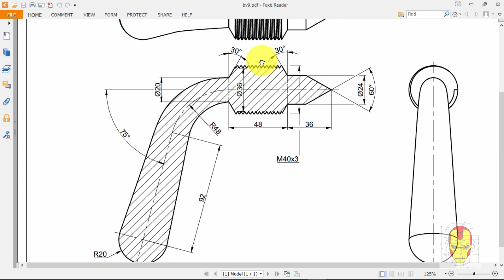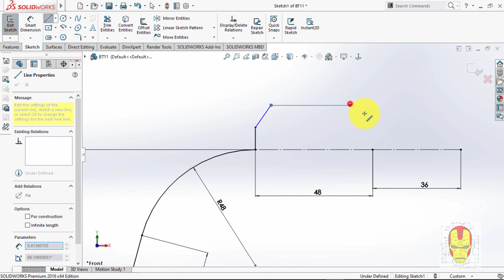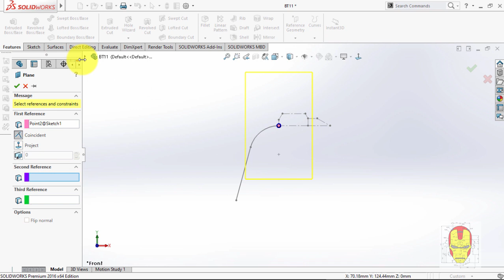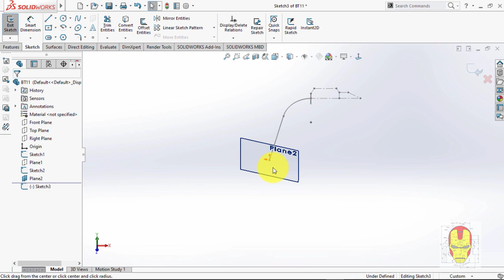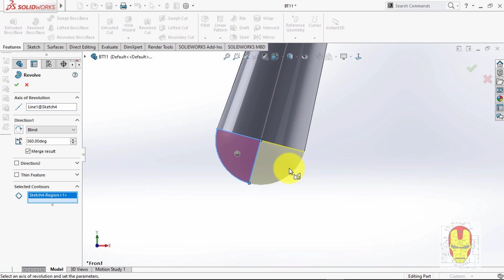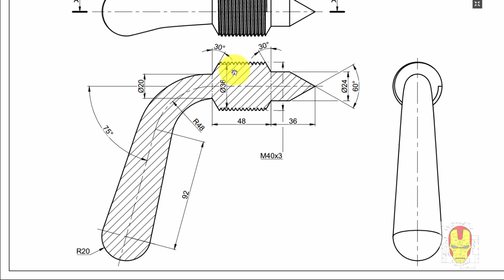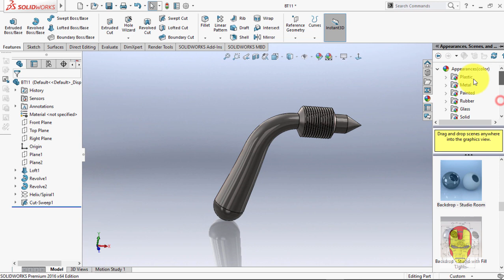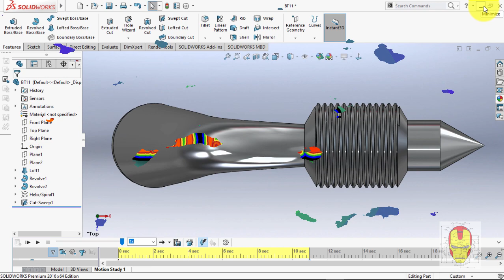SOLIDWORK 3D - HƯỚNG DẪN VẼ SOLIDWORK 3D CƠ KHÍ - BÀI 7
Bài này khá hay các bạn vẽ thử nhé.